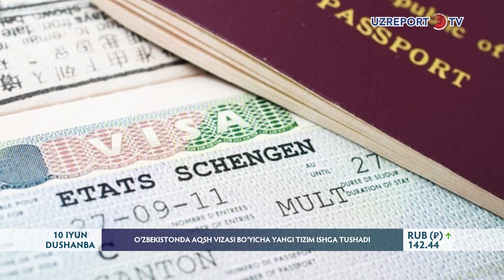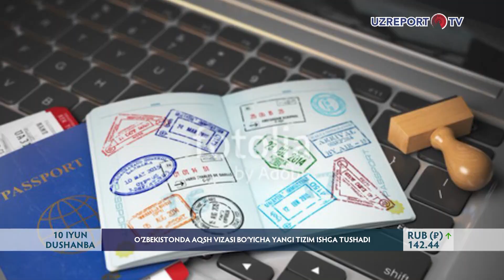O‘zbekistonda AQSH vizasi bo‘yicha yangi tizim ishga tushadi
O‘zbekistondagi AQSH elchixonasi 2024-yilning 10-iyun sanasidan eʼtiboran, yangi va mukammallashtirilgan viza suhbatini belgilash tizimini ishga tushirishini eʼlon qildi. Unga ko‘ra, yangi xizmat yordamida, viza murojaatchilari viza bo‘yicha maʼlumotga ega bo‘lish, talab etilgan maʼmuriy to‘lovni amalga oshirish, viza bo‘yicha suhbat sanasini belgilash hamda yetkazib berish xizmatidan foydalanish imkoniyatlariga ega bo‘ladi